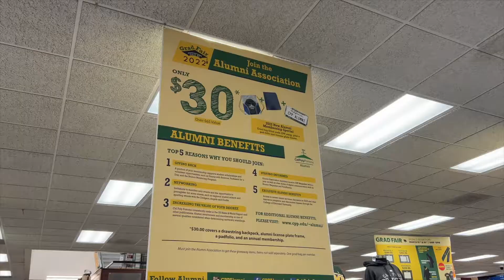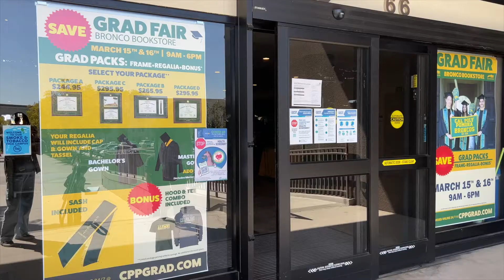Grad Fair 2022